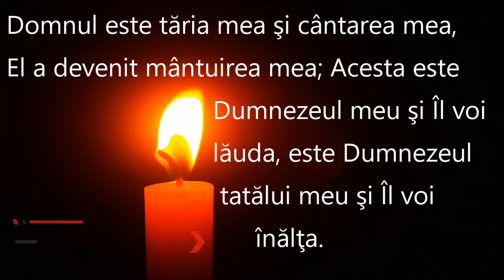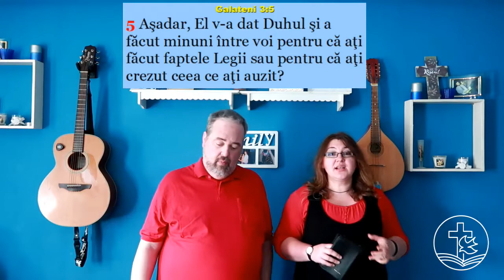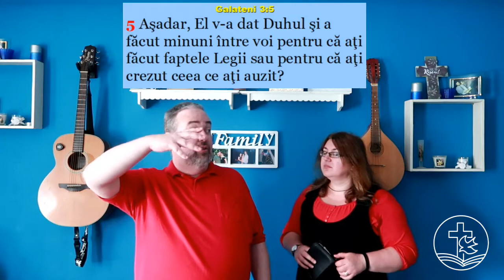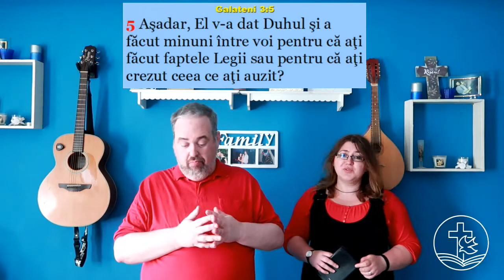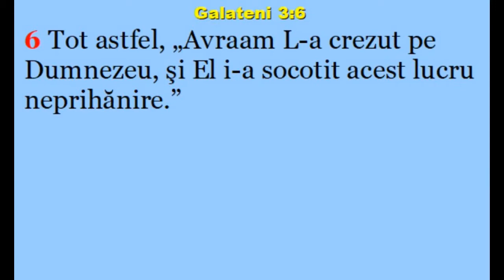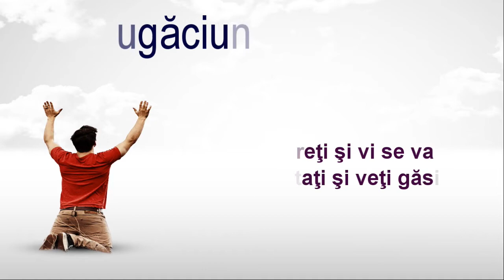Studiu Biblic Galateni 3:1-9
Bible Study Galatians 3:1-9
Duminica 14 iunie 2020 la 11 / Sunday 6-4-20 at 11
Biserica Harul Domnului (Grace of the Lord Church